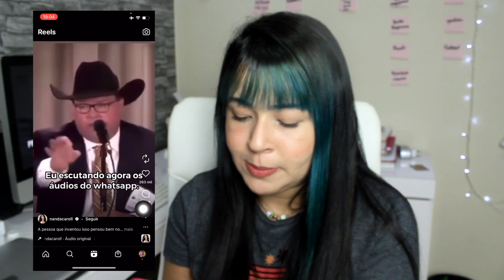O MELHOR truque para VIRALIZAR no REELS do INSTAGRAM | Ganhar SEGUIDORES com REELS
Aprenda a viralizar no reels do instagram com esse truque incrível e ganhar muitos seguidores no instagram

✨LINKS ÚTEIS✨

⚪ Ganhar SEGUIDORES no INSTAGRAM RÁPIDO com o REELS | Truques para CRESCER no INSTARAM com o REELS

⚪Criar uma conta no Instagram do zero? Aprenda todos os truques das blogueiras! | Assista antes fazer